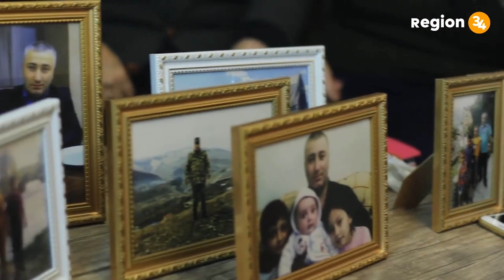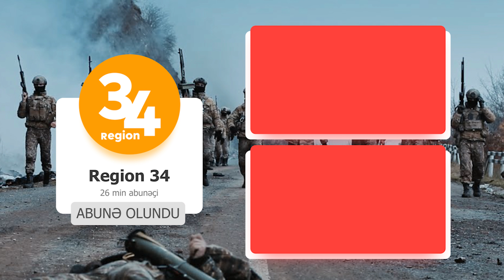Polkovnik Leytenant Sadiq Məmmədovun həyat yoldaşı və Anası: "Gözəl dost,gözəl oğul,gözəl ata idi"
Şəhidimiz polkovnik leytenant Sadiq Məmmədovun anası,həyat yoldaşı və yaxınları Şəhidimiz haqqında xatirələrini bölüşürlər.
Qırx dörd gün davam edən və şanlı Zəfərlə başa çatan Vətən müharibəsində Qax rayonunun igid oğulları da mərdliklə vuruşaraq tarixi Qələbənin qazanılmasına öz töhfələrini veriblər. Torpaqlarımızın işğaldan azad edilməsi uğrunda döyüşlərdə şəhidlik zirvəsinə ucalan qəhrəman Vətən oğullarından biri də Qax şəhərindən olan Azərbaycan Silahlı Qüvvələrinin polkovnik-leytenantı Sadiq Məmmədovdur.Şəhid polkovnik-leytenantın şəhadətə yüksəlməsinin ildönümü ilə əlaqədar oktyabrın 28-də Qax şəhərində anım mərasimi keçirilib. Rayon icra hakimiyyətinin, hüquq-mühafizə orqanlarının rəhbər və əməkdaşları, Vətən müharibəsinin iştirakçıları, ictimaiyyət nümayəndələri şəhidin ailə üzvləri ilə birlikdə Şəhidlər xiyabanına gələrək onun məzarını ziyarət edib, üzərinə gül dəstələri düzüb, ruhuna dualar oxuyublar.Mərasimdə rayon icra hakimiyyətinin başçısı Musa Şəkiliyev çıxış edərək, 44 gün davam edən Vətən müharibəsində rəşadətli Azərbaycan Ordusunun Müzəffər Ali Baş Komandan İlham Əliyevin rəhbərliyi ilə qazandığı tarixi Qələbədən, Zəfərlə başa çatan müharibədə Vətənimizin igid oğullarının göstərdikləri qəhrəmanlıqlardan danışıb. Bildirilib ki, ərazi bütövlüyümüz uğrunda başlanan savaşda Qax rayonunun qəhrəman oğulları da rəşadətlə vuruşub, şəhidlər veriblər. Belə igid oğullardan biri də şəhid polkovnik-leytenant Sadiq Məmmədovdur. Torpaqlarımızın işğaldan azad edilməsi uğrunda canlarından keçən şəhidlərimizin əziz xatirəsinin xalqımız tərəfindən daim uca tutulduğu vurğulanıb.Şəhid polkovnik-leytenantın atası Sadəddin Məmmədov qəhrəman övladı ilə fəxr etdiyini vurğulayaraq deyib: “Mən oğlumla qürur duyuram. Sadiq Xocavənd uğrunda gedən döyüşlərdə şəhadətə yüksəlib. O, torpaqlarımızın erməni işğalçılarından azad olunmasını çox arzulayırdı. Elə bu arzu ilə də Vətən yolunda qəhrəmancasına vuruşaraq şəhid oldu. Təkcə mən və ailəm deyil, bütün Azərbaycan xalqı belə igid oğullarla fəxr edir, onların ruhu qarşısında baş əyir. Qazilərimizə də Tanrıdan cansağlığı arzulayıram”.
“Cəsur döyüşçü”, “Füzulinin azad olunmasına görə”, “Xocavəndin azad olunmasına görə” medalları ilə təltif olunan, ehtiyatda olan polkovnik-leytenant Anar Seyidov deyib: “Vətən müharibəsində iştirak edən silahdaşlarım, döyüş yoldaşlarım Azərbaycanın gələcəyi, tarixi üçün yeni bir dastan yazdılar. Mən özüm Füzuli-Xocavənd istiqamətində gedən döyüşlərdə iştirak etmişəm. Ordumuz düşmənin belini sındıraraq, torpaqlarımızı azad etdi. Şəhidlər heç zaman unudulmur, şəhidlər ölmür. Onlar daim qəlbimizdədir və hər zaman da xatirəmizdə yaşayacaqlar”.
Mərasimdən sonra rayon rəhbərliyi şəhid polkovnik-leytenantın ailəsini ziyarət edib, ailə üzvlərinin problemləri ilə maraqlanıblar.
Sadiq Məmmədov 1981-ci il iyunun 23-də Qax şəhərində anadan olub. Azərbaycan Silahlı Qüvvələrinin polkovnik-leytenantı ölkəmizin ərazi bütövlüyünün bərpa olunması üçün başlanan Vətən müharibəsi zamanı Füzulinin və Xocavəndin azad olunması uğrunda gedən döyüşlərdə iştirak edib, Xocavənd döyüşləri zamanı şəhid olub. Döyüşlərdə göstərdiyi igidliyə görə ölümündən sonra “Azərbaycan Bayrağı” ordeni, həmçinin “Vətən uğrunda”, “Xocavəndin azad olunmasına görə”, “Cəbrayılın azad olunmasına görə” və “Füzulinin azad olunmasına görə” medalları ilə təltif edilib. Ailəli idi, üç övladı yadigar qalıb.

►İkinci Qarabağ Müharibəsinin Qax Rayonu Şəhidləri tam siyahısı
- əsgər Tağızadə Bəhruz Azər oğlu
- əsgər Səfərov Əfəndi Cahangir oğlu
- əsgər Bünyadlı Rəvan Asif oğlu
- çavuş Abbasov Ramil Sabir oğlu
- əsgər Məmmədli Kənan Vəfadar oğlu
- əsgər Abbasov Nihad Mövlüd oğlu
- əsgər Şabanov Kamran Elşən oğlu
- maxe Hacıəhmədli Hacıəhməd Həsən oğlu
- maxe Osmanov Nəzir Rahib oğlu
- polkovnik leytenant Məmmədov Sadiq Sadəddin oğlu
- əsgər Allahverdiyev İsgəndər Nəsir oğlu
- gizir İsrafilov Abdulla Yadigaroviç
- əsgər Yusifli Məhəmməd Rəhman oğlu
- əsgər Mənəfov Nicat Azad oğlu
- əsgər Məmmədli Seymur Hacırəsul oğlu
- kapitan Dunusov Fərid Fazil oğlu
- əsgər Əliyev Təbriz Tofiq oğlu
- əsgər İzzətzadə Elgün Bəhram oğlu
- baş leytenant Əlizadə Qorxmaz Arif oğlu
- baş leytenant Rəsulzadə Təbriz Əfrayim oğlu
- gizir Ramazanov Fərid Ömər oğlu
- çavuş Fətəliyev Emil Mayıs oğlu
- əsgər Babayev Samsun Şəmsəddin oğlu
- baş leytenant Ağayev Asəf Abid oğlu
- əsgər Abdullayev Cavid Vahid oğlu
- gizir Musayev Sahib Musa oğlu
- əsgər Qarayev Anar Çingiz oğlu
- əsgər Məhərrəmov Şamo Mətləb oğlu
- əsgər Hacıyev Hacı Rafik oğlu